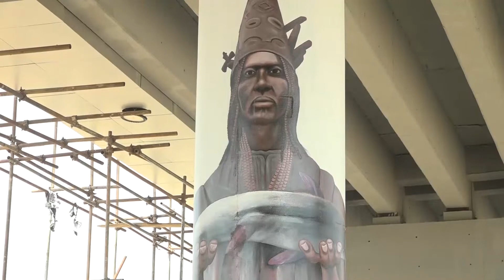OYETOLA INSPECTS OLAIYA FLYOVER IN OSOGBO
Osun State Governor, Gboyega Oyetola has expressed satisfaction with the quality of work done at the ongoing construction of the Olaiya flyover in Osogbo, the State capital.

He stated his administration's commitment to giving the State a facelift of development by raising the bar of socioeconomic and infrastructure development in the State.

Osun state correspondent Adeniyi Folorunso reports that Governor Oyetola's  unscheduled inspection tour to the flyover construction site, at Olaiya junction, Osogbo with other cabinet members immediately after executive meeting on Monday said  to have ascertained the level of job done.

Oyetola said no effort will be spared to ensure the delivery of quality and long-lasting infrastructure in the State.

He commended the contractor for being faithful to his promise of quality and standard job, saying it is a thing of joy that the project measures up to international standard as justified by the quality materials used.

He also expressed gratitude to residents of Osogbo particularly people of the area for their patience and understanding, which he said, had culminated to the success of the project.

In his remarks, the Senator representing Osun Central Senatorial District, Ajibola Bashiru, expressed conviction that the construction of the flyover will go a long way to ease traffic, ensure smooth movement of persons and goods within the State capital and beyond.